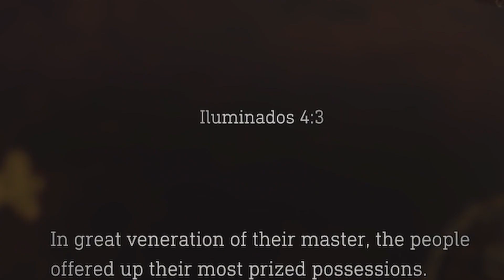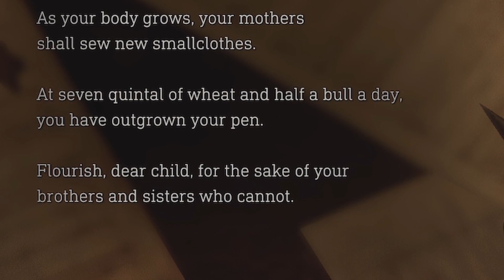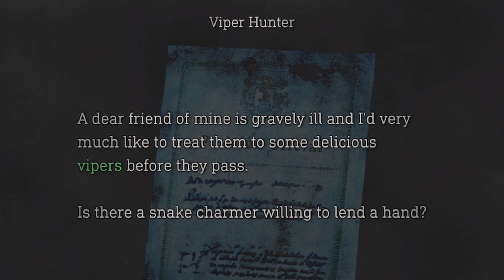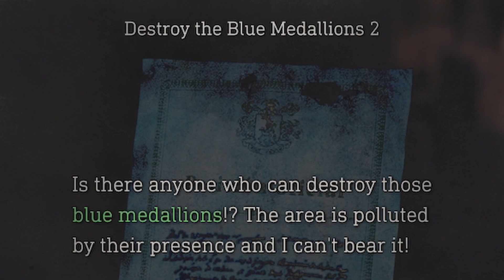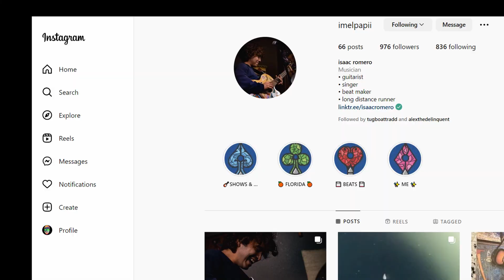Resident Evil 4 (Remake): Chapter 3 Hardcore - Where is the good stuff?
Chapter 3 of the Resident Evil remake on Harcore difficulty. This game has been so much fun. Haven't uploaded it in a long while, however, that will change. I am trying to stay more consistent and have had so much fun making these!

Look forward to more of his beats on the channel.

Editing Software
Divinci Resolve (Demo)